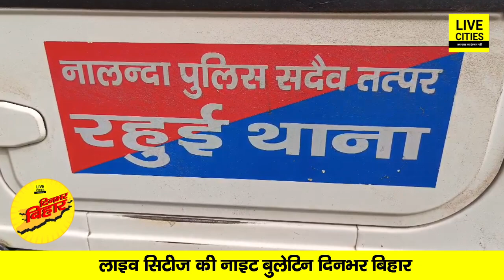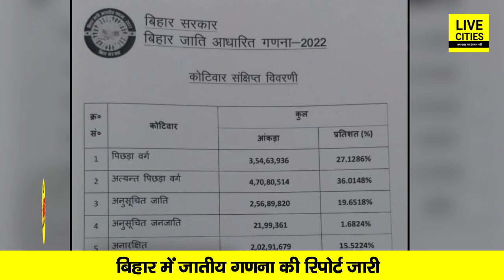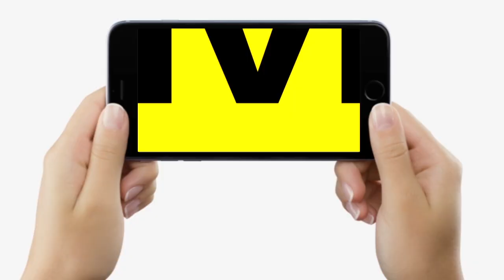Bihar Caste Census Survey Report जारी, Tejashwi Yadav बोले, Bageshwar Baba पहुंचे Bihar | Bihar News